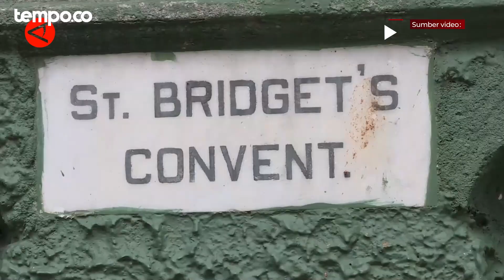Usai Tutup Beberapa Pekan Sekolah sekolah Kembali Dibuka di Sri Lanka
TEMPO.CO - Sekolah-sekolah di Sri Lanka kembali dibuka pada Senin (25/7) setelah ditutup selama beberapa pekan akibat kelangkaan bahan bakar. Sri Lanka menghadapi kekurangan pasokan bahan bakar yang parah sejak awal tahun ini akibat krisis devisa.
Video: Antara (XINHUA/Siti Zulaikha/Arif Prada/Sizuka)